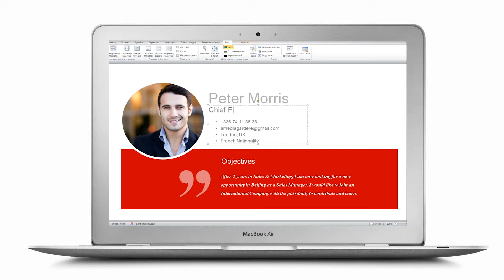Best Resume "Considerate " by Mycvfactory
Struggling on how to make a resume that is perfect for the job you're applying to? Well, your struggles will soon be gone as the Considerate resume will solve all your CV writing problems! It features a good use of the colors red, gray, and white that perfectly contrast with one another allowing all the essential parts of your resume to have more emphasis. Your objectives are placed at the very top, in order for your potential employer to have an idea on what your plans for the company are. Next, your professional experience is presented in a clear and comprehensive manner—this section will surely increase your qualifications for the job. At the opposite side lies the other important information in your resume. Your educational background, skills, and interests are presented in a clear and creative manner sure to attract the reader's eyes. These sections right here will supplement all the other essential information in your resume.

Overall, this resume is clear and simple resume that offers a comprehensive look at all your qualifications for the job. But of course everything can be edited to fit your needs: Colors, shapes and text; anything can be edited to fit your needs.